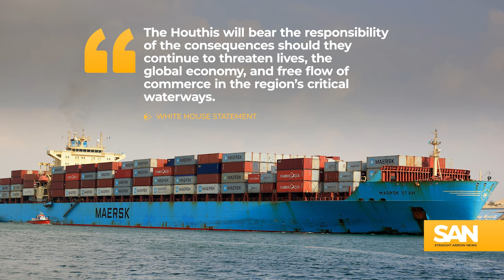Escalating tensions: Is the US prepared to go to war with Iran-backed Houthis?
Is the United States ready to declare war against Iranian-backed Houthi militants? Since launching Operation Prosperity Guardian in December, issues have intensified for the U.S. and its allies in the Red Sea.